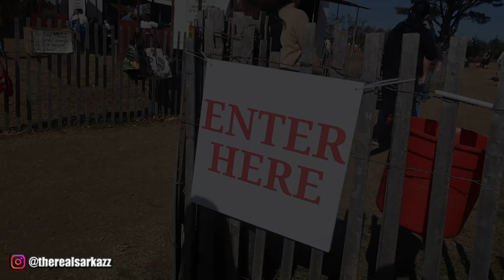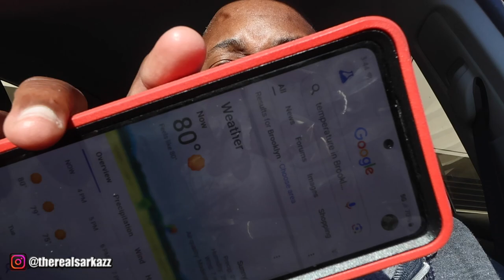Apple Picking Adventure & Refreshing Blue Coconut Limeade 🍏🍹 | Weekend Vibes!